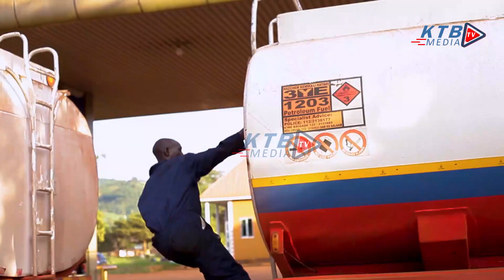Marumo Gallants Fc Vs Young African MECHI YANGA NA MARUMO GALLANTS ROYAL BAFOKENG AUSTENBUAG AFCON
Marumo Gallants Fc Vs Young African MECHI YA YANGA NA MARUMO GALLANTS KTB MEDIA TV  ROYAL BAFOKENG, AUSTENBUAG STADIUM
WATCH ALL AFCON GOALS